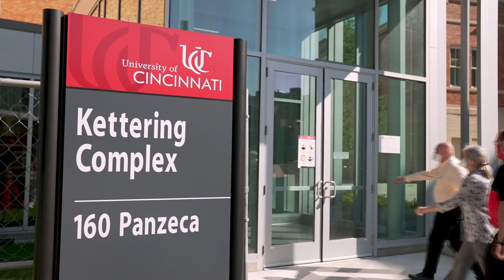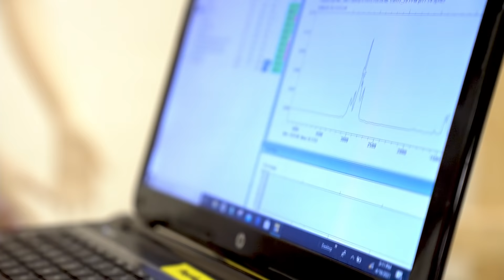Workplace Safety Through Real-World Impact | Healthier Workplaces, A Healthier World | UC ERC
The University of Cincinnati ERC talks about their multi-disciplinary approach bringing together research, faculty, students and experienced professionals in Industrial Hygiene and Occupational Safety by combining both science and application. The Environmental and Industrial Hygiene (EIH) and Occupational Safety and Ergonomics (OSE) programs aim to be the first-choice of students seeking to understand research and learning objectives relating to identifying causative agents (e.g. chemical, physical, biological, and ergonomic) and preventing and/or reducing disease and injury through innovative programs to limit or eliminate exposure to these agents. Consistent with the University and Departmental visions, the EIH and OSE programs’ vision is to be the premier program for the development of leaders in the field of EIH and OSE. In addition to academic programs, the department also offers continuing education courses to help alumni and industry professionals keep up on current research and maintain professional certifications.